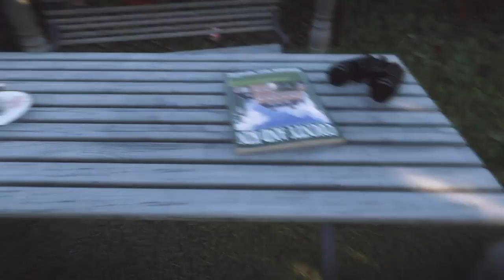Everybody's Gone To The Rapture Gameplay Walkthrough #007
Seriously sounds like an alien attack